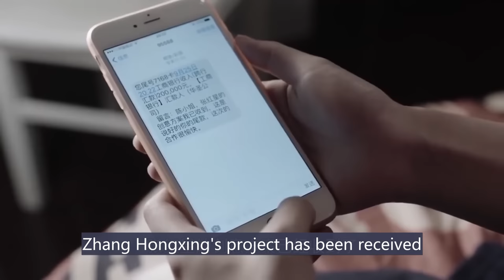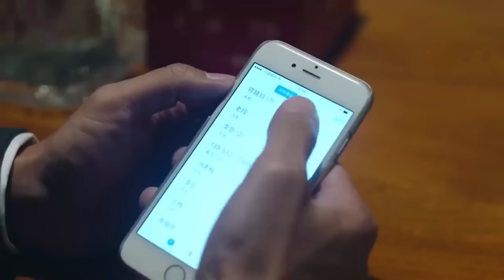His ex-wife stole his idea and sold it to his competitor, but later she's turned in by her daughter!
Drama title: Battle With Women